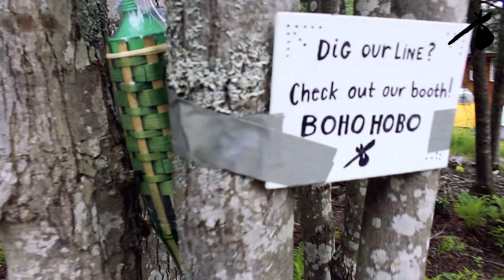Helefest 2018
Here's part one of our festival journeys this summer! Welcome to Helefest located up in Jackman, ME. Lots of great people, music, and fun.